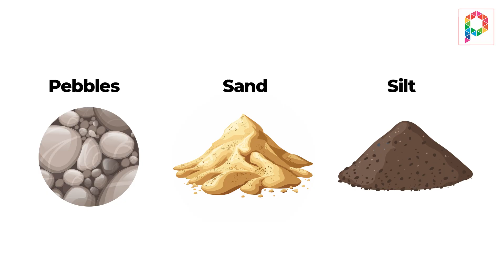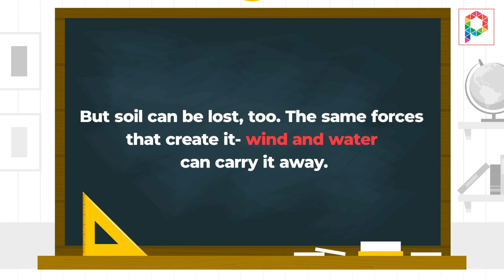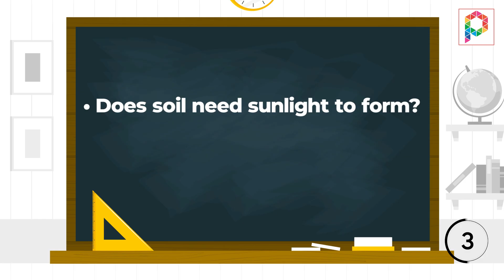Soil Erosion & Conservation | Fun Animated Science for Grade 5!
🌱 Soil Erosion and Conservation Made Easy for Grade 5!
Dive into this colorful and engaging animated video designed especially for young learners. With vibrant visuals, simple explanations, and fun characters, your child will understand what causes soil erosion and how we can protect our environment through conservation.

👧 Perfect for students, teachers, and homeschoolers
📘 Aligned with Grade 5 Science curriculum
🎨 Features clear text, relatable examples, and interactive visuals

✨ What You'll Learn:

What is soil erosion?

Causes of soil erosion (wind, water, deforestation)

How soil erosion affects the environment

Simple and effective soil conservation techniques

🎓 Help your kids ace their science class while having fun learning!